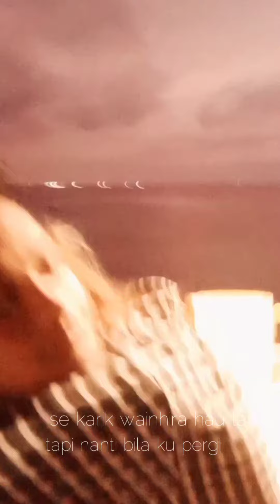Donal manuain cover aku milikmu versi Timor leste